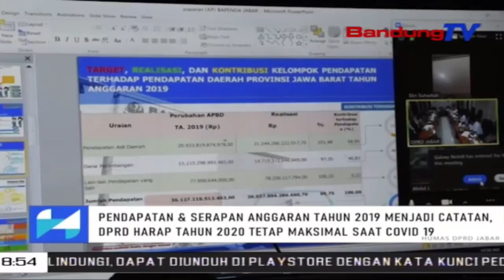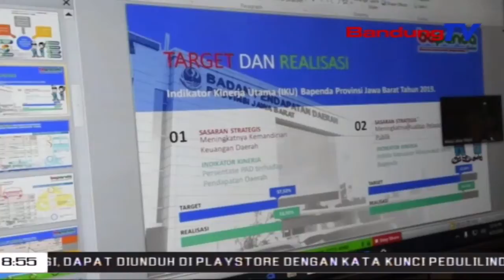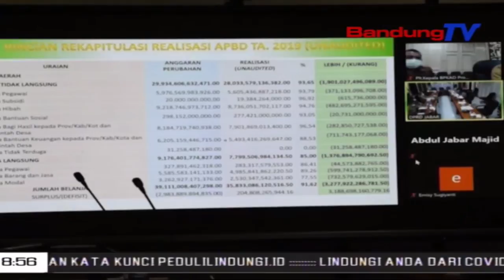DPRD Harap Tahun 2020 Tetap Maksimal Saat Covid 19 | SBR | BANDUNGTV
SBR | BANDUNGTV | KRISANTI | Komisi Tiga DPRD Provinsi Jawa Barat Menyoroti Turunnya Pendapatan Daerah Tahun 2019,Sehingga Mendorong Dinas Pendapatan Daerah Untuk Berinovasi,Agar Lebih Maksimal Dalam Pencapaian Target.